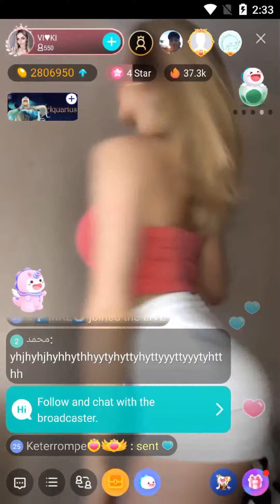bigo - dance with russian girl